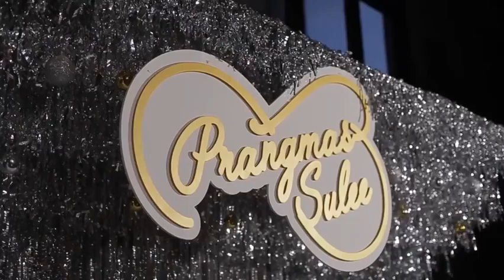Wedding Cinema MAPRANG & TONG Reception2